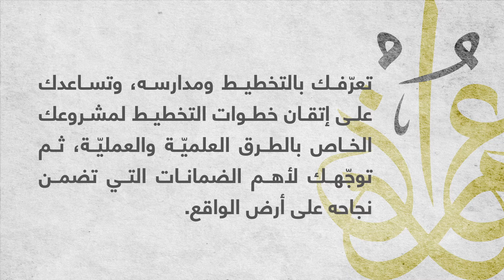شارك وسجل في دورة خطط لمشروعك الخاص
هل تعرف ما أهمية الخطة الإستراتيجية للمشروع؟ وكيف تخطط لمشروعك؟
هل تملك ضمانات نجاح خطة مشروعك على أرض الواقع؟
دورة ( خطط لمشروعك الخاص )
تعرّفك بالتخطيط ومدارسه، وتساعدك على إتقان خطوات التخطيط لمشروعك الخاص بالطرق العلميّة والعمليّة، ثم توجّهك لأهم الضمانات التي تضمن نجاحه على أرض الواقع.

- مع المدرّب

محمد الجفيري- قطر

مدرب في التخطيط الإستراتيجي والإداري وتكنولوجيا المعلومات والإتصالات، معتمد في عدة مراكز، ألّف كتبًا عدّة في القيادة والتكنولوجيا.

ــــ
مشروع "عمران"
لتمكين الإنسان
يسعى
لنهضة الأمة
ورفعتها وحضارتها

وإلى حضراتكم
حسابات المشروع على مواقع التواصل الاجتماعي فيرجى المتابعة: